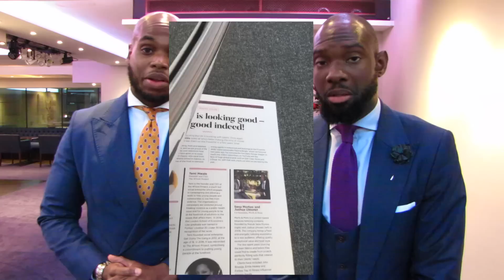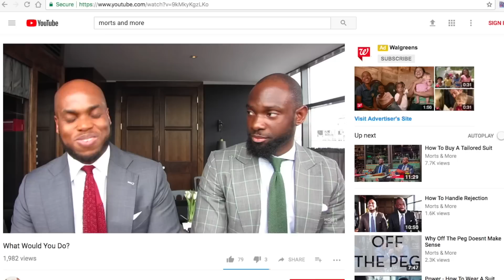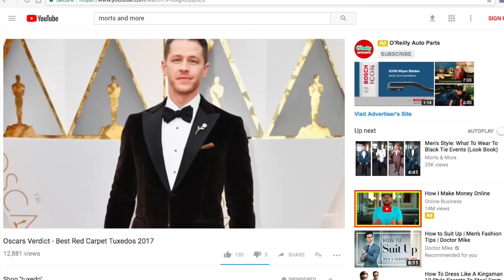A Year in Men's Style - Our Favourite Morts & More Moment of 2017 (Christmas Edition)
This channel is the hub of Men's style and we hope you agree. We wanted to thank you for all of your help and support over this year, this channel would be nothing without you.

We took a moment to think back and select our favourite Morts & More Moments of the year. Let us know what yours are in the comments below.

We hope you enjoy our Christmas edition. Have a happy holidays!